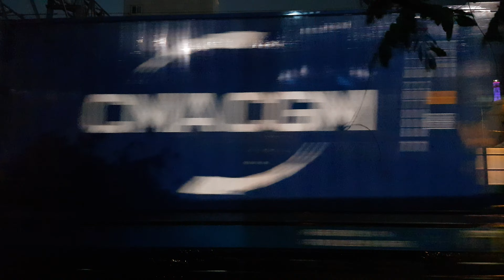7437호 디젤기관차 부산진발 오봉행 3630 컨테이너 화물열차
01:700067
02:071026
03:700836
04:071255
05:763339
06:763245
07:700754
08:076378
09:071275
10:673178
11:976042
12:976832
13:076148
14:976609
15:976932
16:760864
17:976009
18:976990
19:763268
20:976522
21:976074
22:763004
23:700546
24:763329